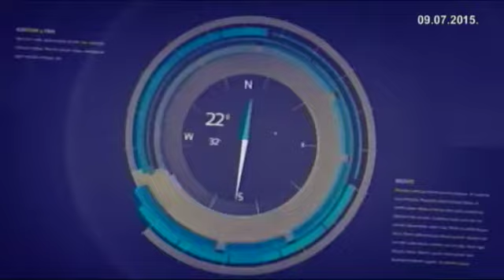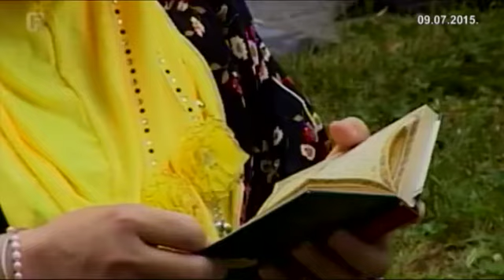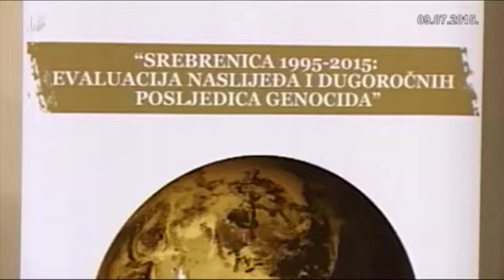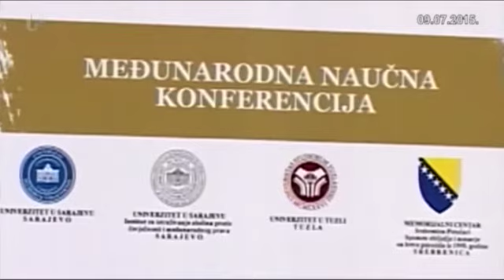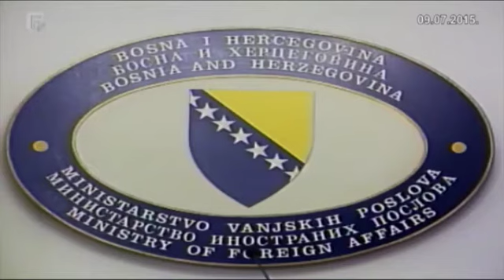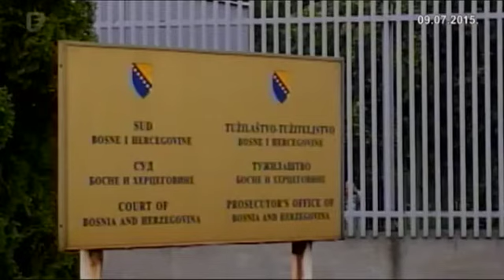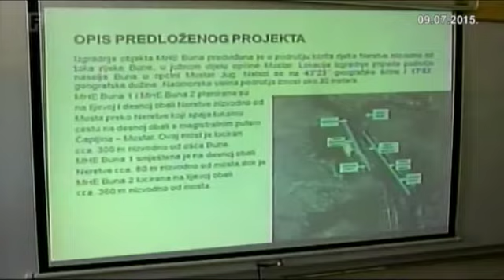Federacija Danas 09.07.2015